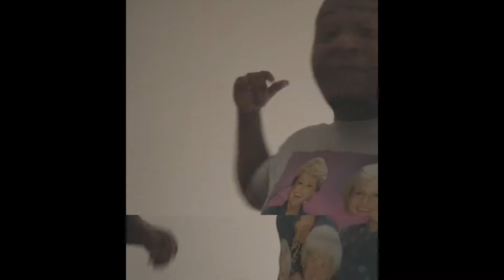2 Pillz - HozayNXa (shot by Clique Classix)